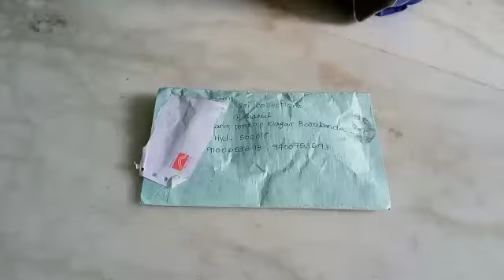happy customer 😘 feedback || for orders please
sri collections

happy customer 😘 feedback

sri collections

wats up ☎️

wats up link